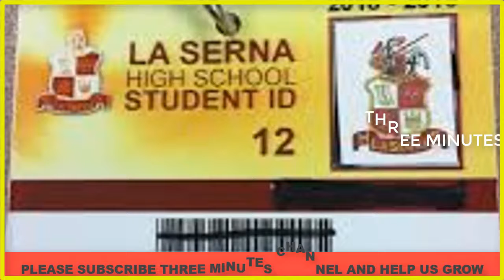NAMBA MUDIYATHA SCHOOL RULES // CAN YOU BELIEVE ?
★If you find any of your Copyrighted material in this video, please leave us a message so we can resolve the issue. Thank you in advance.